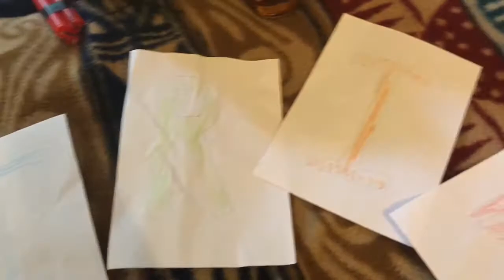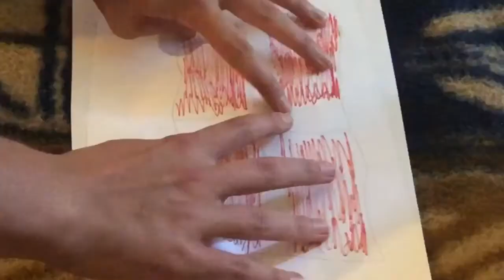Strangerer Things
Astrid! The upside down world! Holy mother of cow!